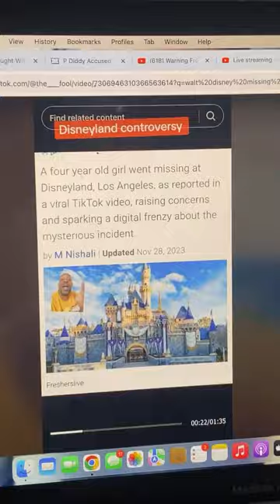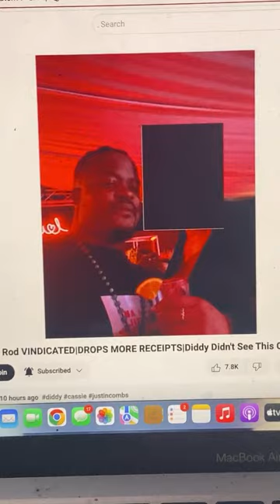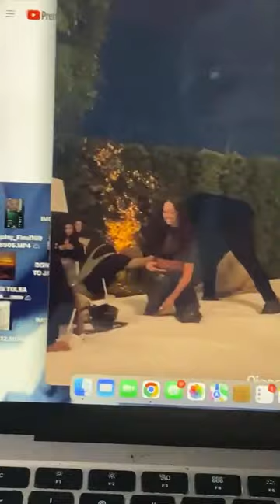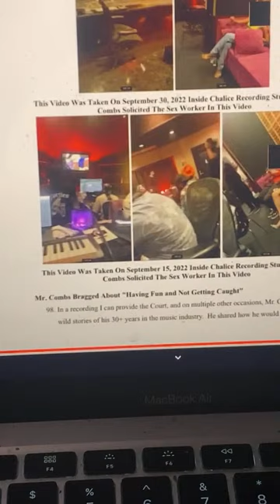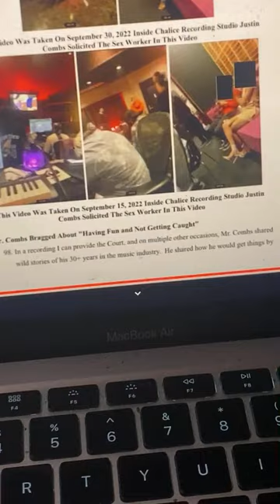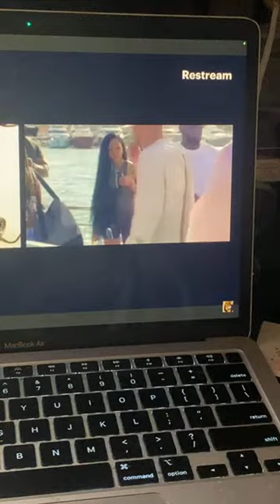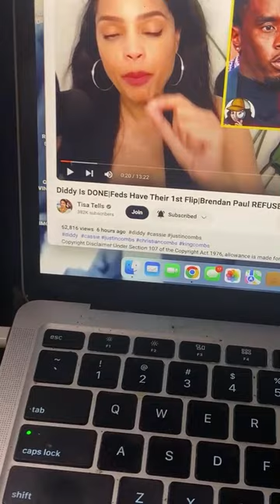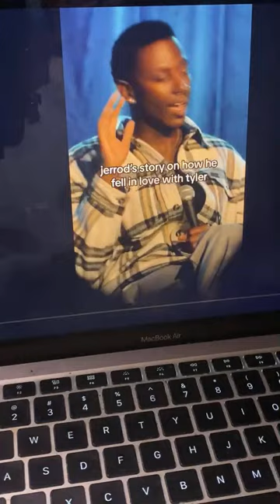review LIL ROD VINDICATED P DIDDY SEEKING TALENT GOD SAID SO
The Fabulous Bambi🐕🐾💖

Princess 🐈 🐾 💖

Lady Ella 🐈‍⬛ 🐾 💖

Miles 🐶 🐾 💖

Mr. Smooth 💀☠️

OUR FRIENDS

MEDIA TAKE OUT

Visit our friends Media Take Out website @ mediatakeoutnews.com

ALL ABOUT THE TEA

Visit our friends All About The Tea website @ allaboutthetea.com

THE TEA LOUNGE

COUTURE BAE

YUSUF Selebrity & Crime Intergalactic News Galaxy

Visit our friends Selebrity YUSUF on YouTube @

MS. JOAN UNCUT

TUFF NEWS TV

DANI ROBERTSON

THE SHADE ROOM

Visit our friends  The Shade Room on YouTube @

ONSITE

Visit our friends Onsite website @

Visit our friends  Onsite on Instagram @⚠️ TRIGGER WARNING ⚠️

⚠️ Allegedly ⚠️

For Adult Audiences Only-Must be 18+ to hang at the Butterfly🦋Lounge⚠️

HOTLINES. ⚠️ ☎️

Want to know Jesus? 1-800-NEED-HIM

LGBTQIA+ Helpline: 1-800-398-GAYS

National Sexual Assault Hotline (RAINN): 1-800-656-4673

Battered Women and their Children 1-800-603-HELP

National Center Missing & Exploited Children: 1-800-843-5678

Teen Dating Violence & Abuse (Love is Respect hotline): 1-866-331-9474

Drug Abuse National Helpline 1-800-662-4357

Homelessness/Shelters
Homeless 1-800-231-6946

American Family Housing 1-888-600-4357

Royal👑Stats: 25 Watching 🦋 13 Likes 👍

Welcome to ⛲️🌿The Butterfly🦋Lounge🌿 ⛲️ 🧡💛 Please tap the like 👍 as you stroll in 🦋 Thank you for your support. 🌸🌸

🧡💛 Please tap the like 👍 as you stroll in 🦋 Thank you for your support 🧡💛

🧡💛Please tap the like 👍and thank you for hanging out at the 🦋 Lounge 🧡💛

Phone 📲Vertical Full Screen View Style-Like Button 👍Tap the 3 vertical dots on the upper right corner to bring up the Like Button.

QUEEN TULSA’S WEBSITE